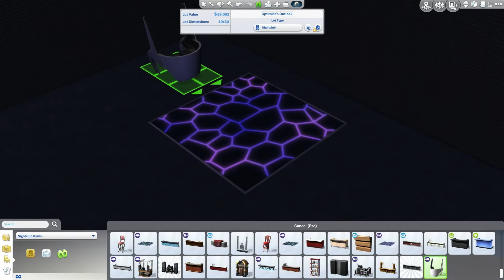Let's Play: The Sims 4 | Speed build | Night Club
♦ Let's Play: The Sims 4 With Uk Simmer